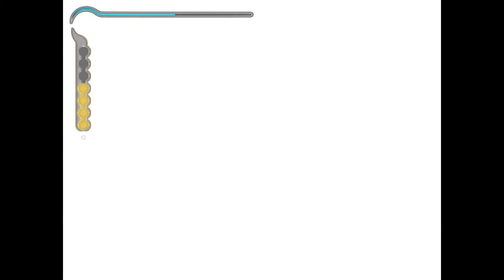Prince of Persia - Sands of Time еп. 10